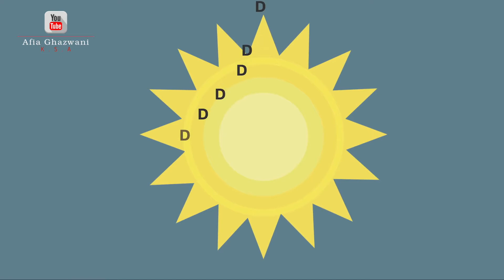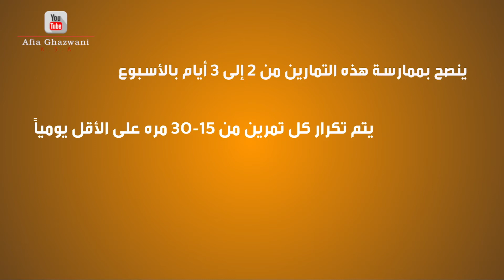الوقاية من هشاشه العظام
كل ما يتم عرضه للطالبات من مقاطع يتم إختيارها من باب التثقيف و التوعية الصحية